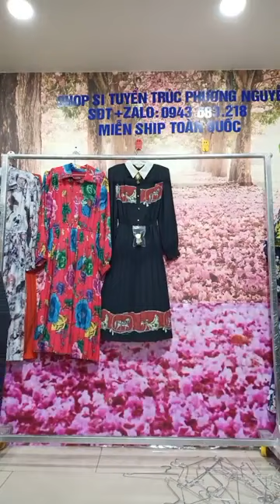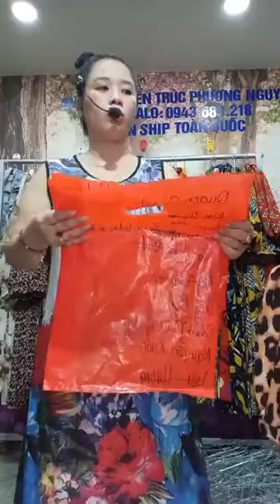Đầm vin sp mới về ,gặp nhau ,miễn ship toàn quốc nha xác tình yêu ｜ By Shop Si Tuyển Trúc Phương Ngu